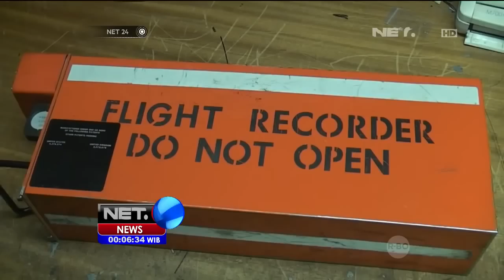Lintasan Fakta Black Box - NET24